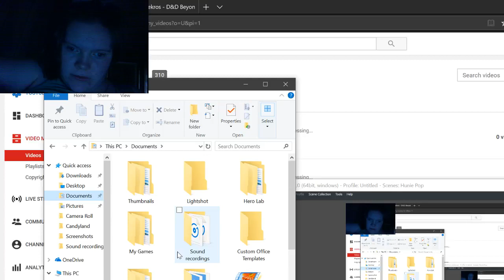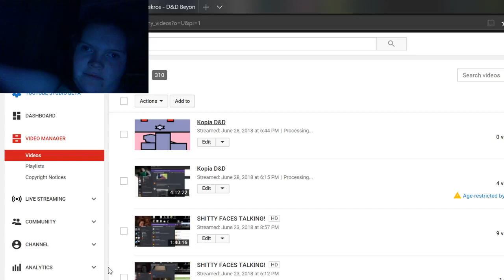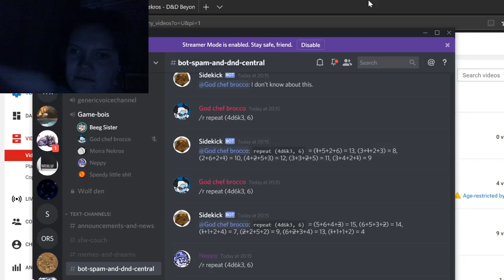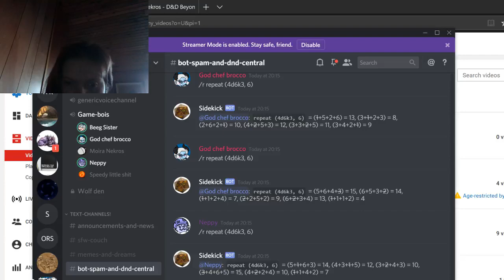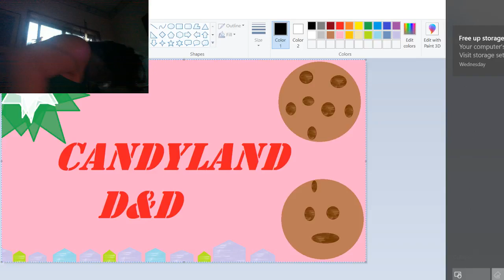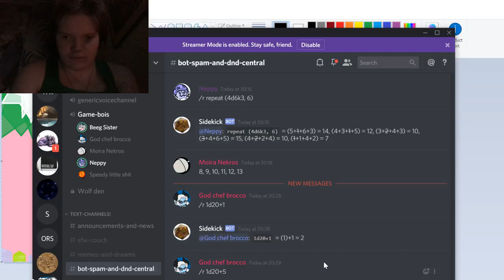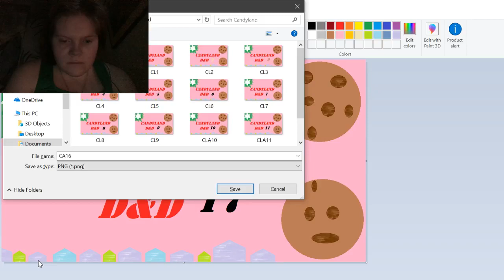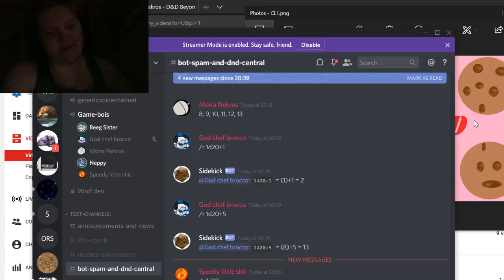TTRPG | MOTW | DUNGEONS AND DRAGONS No Mercy - The Appartments /\ Left 4 Dead 2 Movie 1, Scene 1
Press Release Below
No Mercy finds complete strangers on the rooftop of an obliterated apartment complex, deep in the heart of the once-thriving metropolis of Fairfield—now completely overrun with hordes of Infected. A voice from a bullhorn calls out from a rescue helicopter: Get to the roof of nearby Mercy Hospital and be airlifted to safety. Even if it means shooting their way through narrow alleys, open sewers and seething waves of zombies to get there, they will.